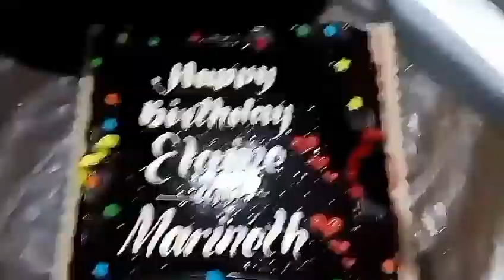VLOG 3. Birthday Celebration of Viajera Marineta + How to Cook Spaghetti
Para sa mga di nakakaalam kung pano magluto ng spaghetti, alamin natin together. Use earphones for a high quality volume  HAHAHA sorry na agad.

P.S. Baka magtaka din kayo kung bakit kasama name nung isa sa cake. It is because kakalipas lang din ng birthday nya hahahaha. ENJOY!!!